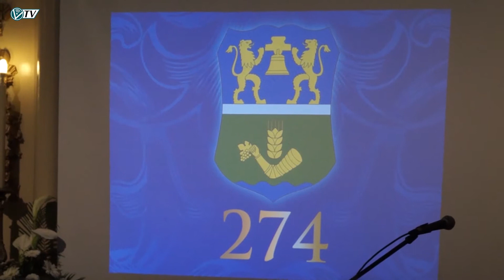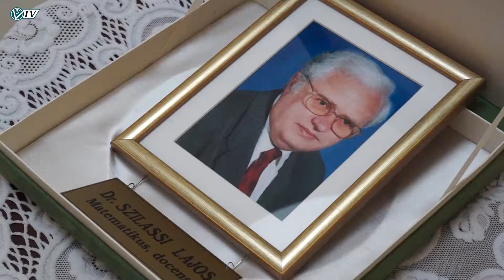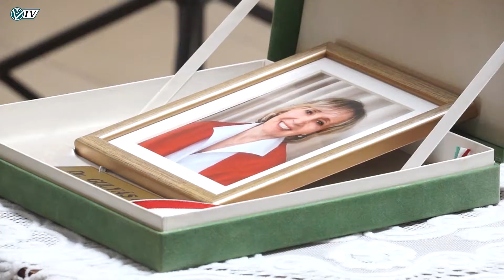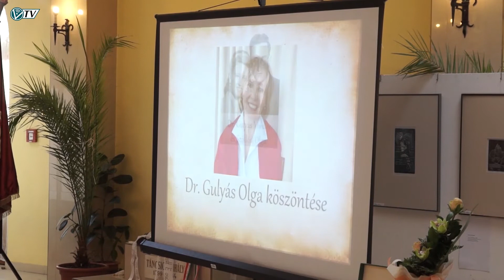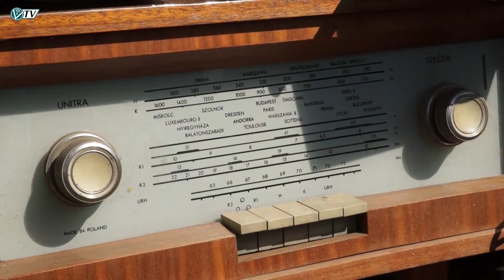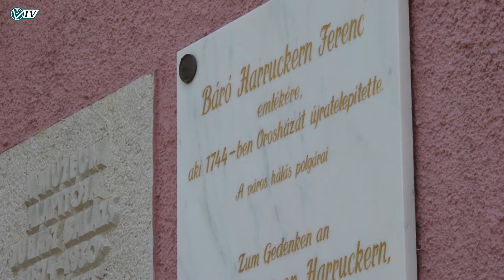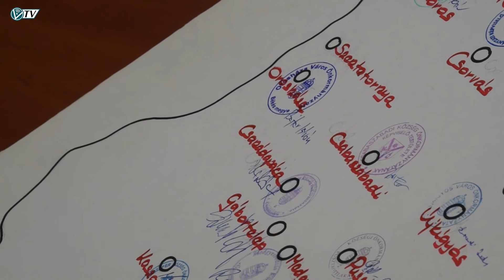Az Orosházi Városi Televízió híradója - 2018. április 27.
Településalapítási ünnepség • Simonka György megbízólevél átadása • Primus Inter Pares - Dr. Szilassi Lajos és Dr. Gulyás Olga • Főtér tavaszi munkái • Elektronikai hulladék és használt olaj gyűjtése • Osztrák hét • KÓTA – térségi és országos népzenei minősítő verseny • Megyefutás